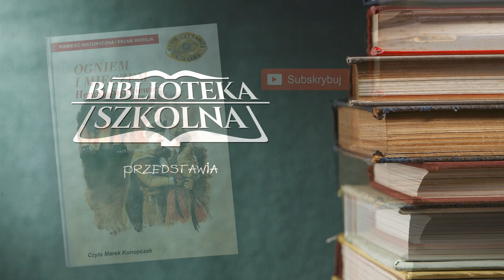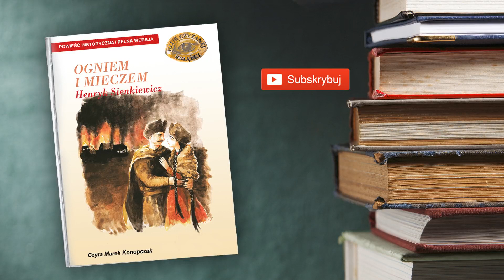39. Ogniem I Mieczem - Tom II Rozdział 6 | Audiobook PL